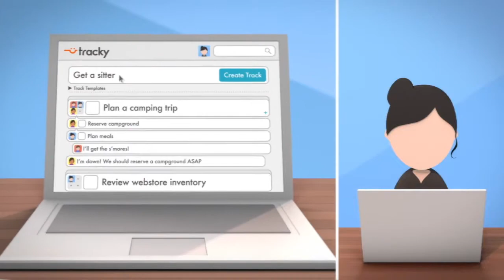Dina Titus - Congresswoman